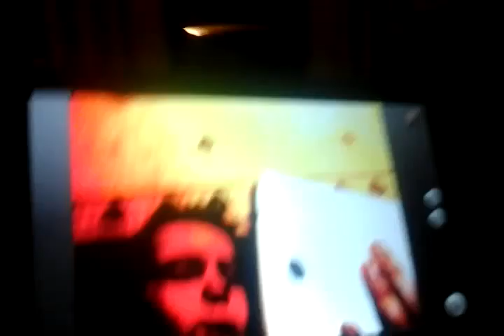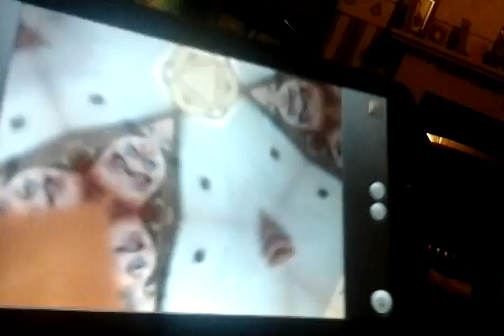My photo booth challenge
Hi guys enjoy the vid